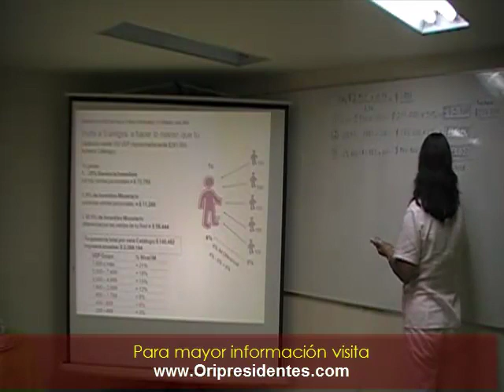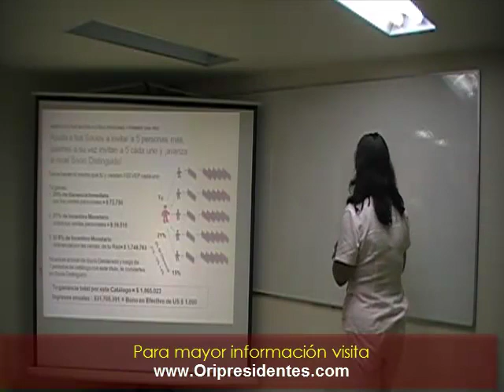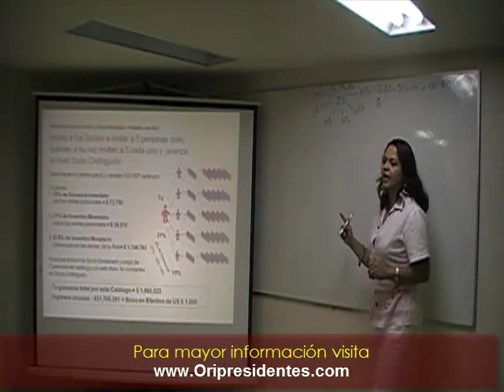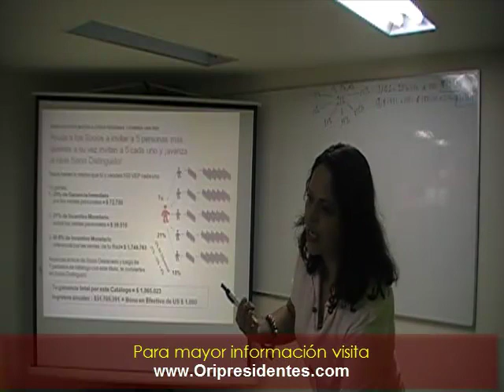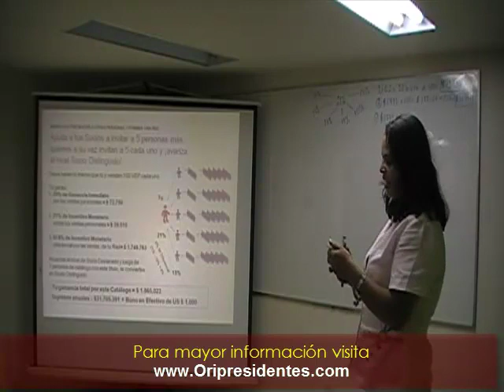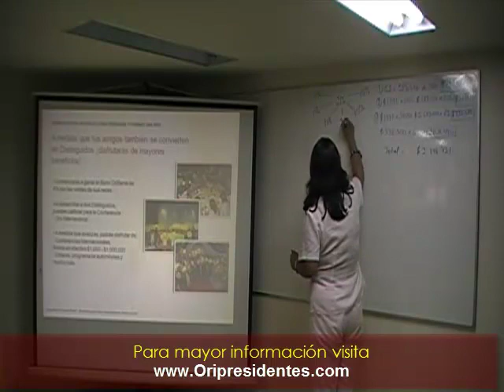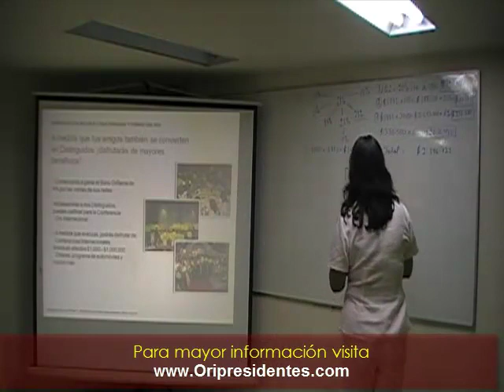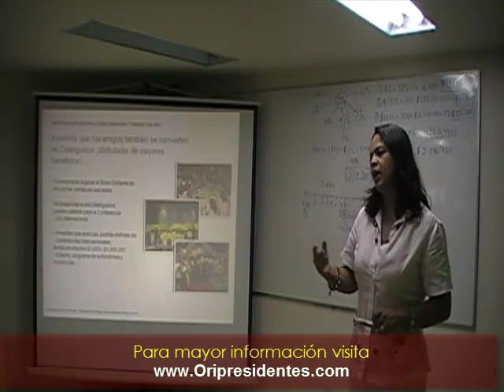Como se liquidan las comisiones de oriflame - Parte2 Oriflame Colombia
Oriflame Colombia ofrece una gran variedad de productos en su catálogo con los cuales puedes GANAR DINERO RAPIDAMENTE. Ganas el 25% por Venta directa, además ganas desde el 3% hasta el 21% por las ventas de tu red de mercadeo.   Ganas viajes Nacionales e Internacionales. También tenemos Bono de AUTOMOVIL.   En esta oportunidad Oriflame Colombia aumento sus bonos Únete a nuestro equipo de trabajo y disfruta de todos los beneficios de un APALANCAMIENTO para formar tu propia red de mercadeo